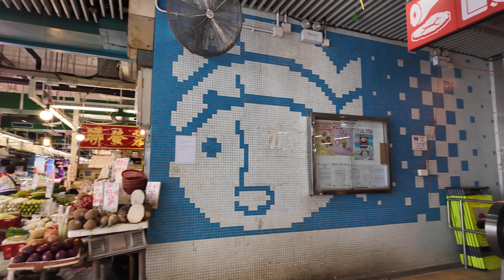Hong Kong - Explore the History of Kowloon City, Kowloon Walled City Park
Hong Kong 香港 Walking Tour | Kowloon Walled City Park, Kowloon City Market, Nga Tsin Wai Road | 4K Hong Kong travel

Kowloon Walled City was once the most densely packed place on the planet, a wild, ungoverned maze where crime ran rampant, shady businesses thrived, and it felt completely cut off from the outside world. It became a symbol of survival in the harshest conditions before it was knocked down in the '90s.

Today, part of the site has been transformed into Kowloon Walled City Park, styled like a Jiangnan garden from the Qing dynasty. It’s got beautiful Chinese architecture, peaceful gardens, and relics that give you a peek into its crazy past. On the other side, you’ll find an old-town vibe with loads of great local food – especially Thai and Muslim dishes. This place has such a wild history, and if you’re in Kowloon, it’s definitely worth a visit!

00:00 Kowloon Walled City Park
18:19 Kowloon City

 · Location: Hongkong
 · Time of filming: September, 2024
 · Temperature: 31°C / 87°F
 · Equipment used: DJI Osmo Pocket 3
 · Video type: 4K Walking Tour